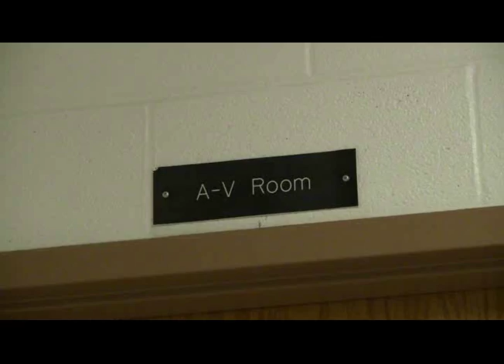Schneider Drew & Keenan Terry Shorrt Narrative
This film was made for the Short Narrative video assignment.  Students wrote screenplays, drew storyboards, shot and edited everything themselves - all in about 5 weeks. Enjoy!